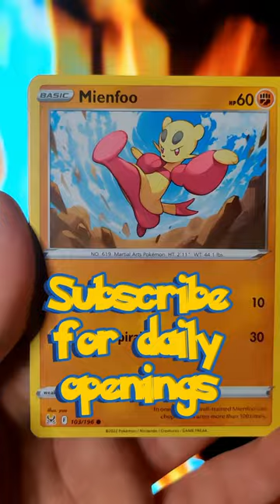🌊🦦 SEA LION 🦦🌊 Pokémon From Lost Origin Booster Pack Opening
Today we open a Lost Origin booster pack and we pull a Dewgong! Let me know what you think about this Pokémon card! Hot or Not?